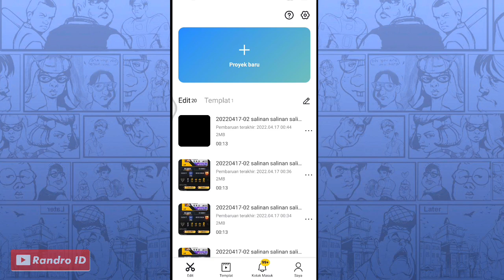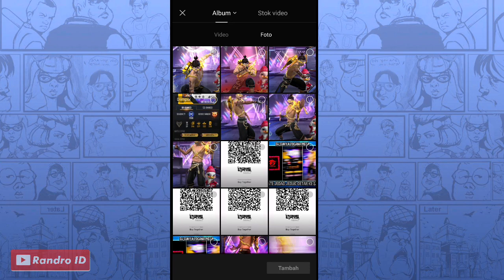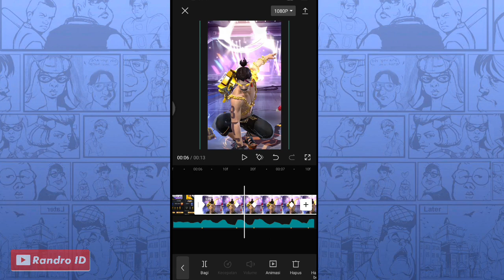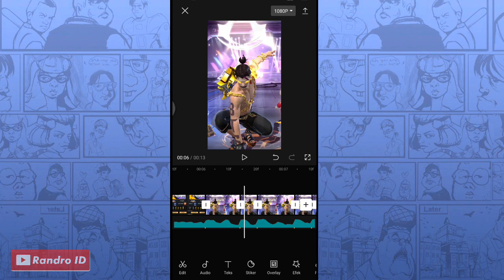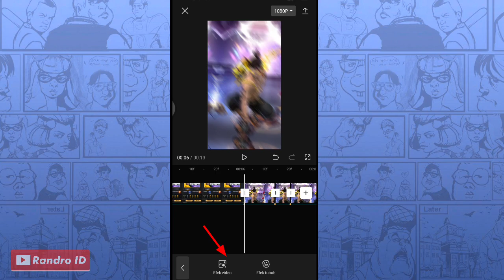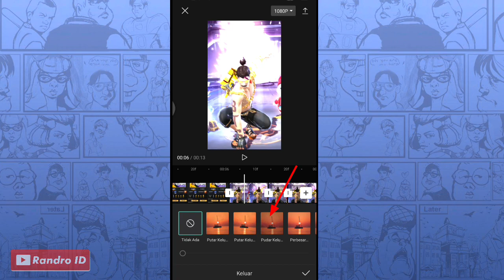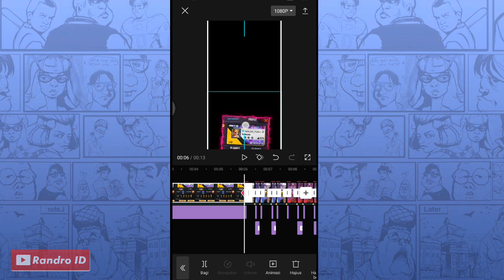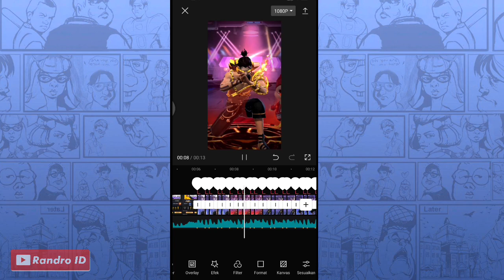CARA EDIT VIDEO JEDAG JEDUG EFEK GETAR KE SAMPING DI CAPCUT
TUTORIAL CAPCUT

🔴 SOUND / LA

CARA DOWNLOAD SOUND NYA :
1.) masuk link lalu centang "saya bkn robot"
2.) tunggu lalu tekan "click here to continue"
kalo ada iklan klik kembali
3.) kemudian klik "GET LINK"